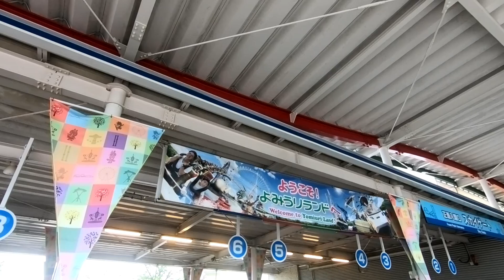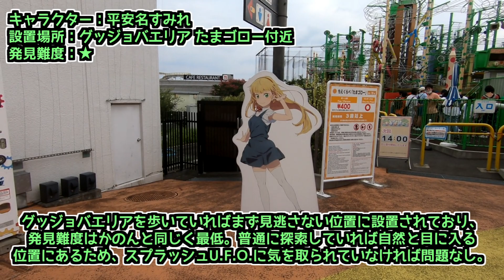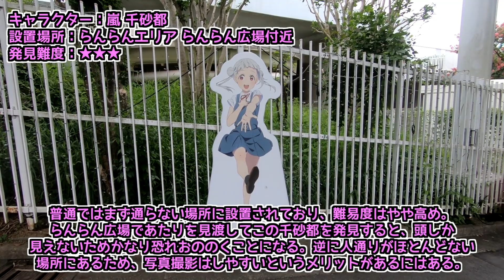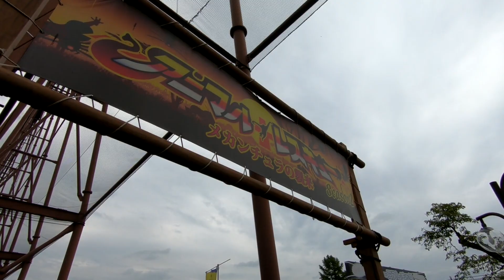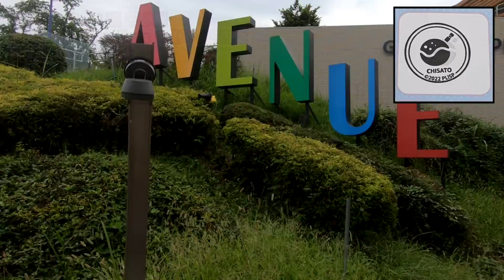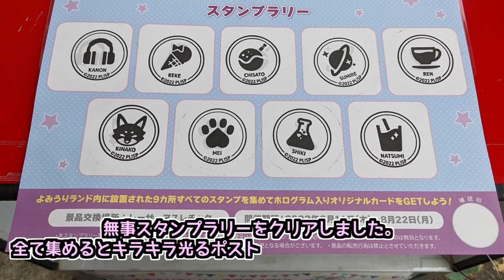【難関】よみうりランド×ラブライブ！スーパースター!! 9人全員の等身大パネルを探し出せ！！【Liella!】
2022年8月11日(木)から22日(月)にかけて行われたよみうりランドとラブライブ！スーパースター！！のコラボイベントで設置された等身大パネルを探す動画です。意外とコンプリートは難しく、Twitterなどでは「全員探し出せなかった」という声も…。